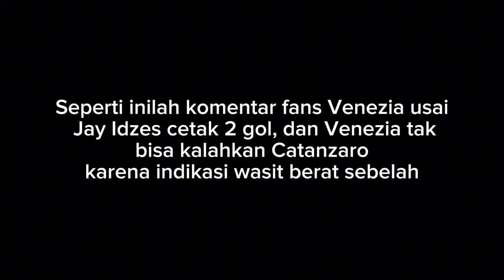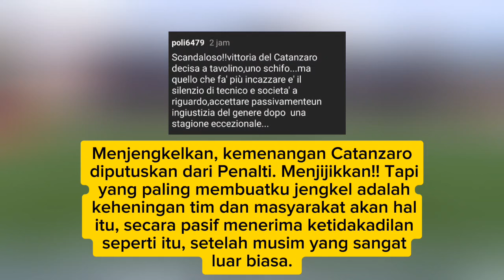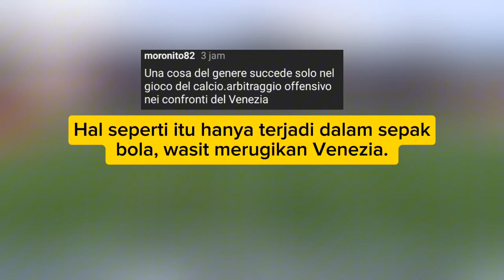Jay Idzes Cetak 2 Gol! Komentar Fans Venezia di Italia Usai Jay Idzes Cetak 2 Gol